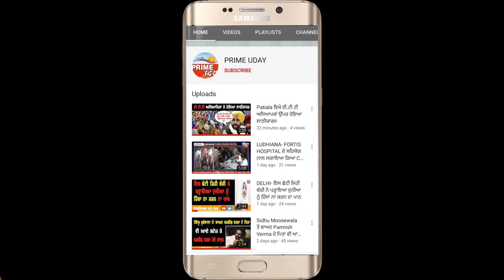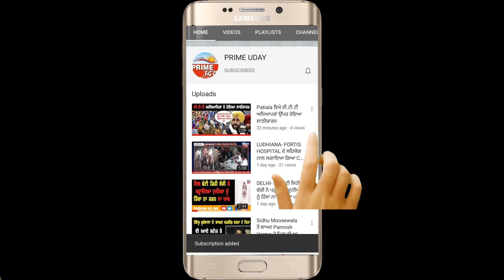ਕਾਂਗਰਸੀਆਂ ਵਲੋਂ ਸੰਨੀ ਕੈਂਥ ਦੀ ਉਤਾਰੀ ਪੱਗ ਦੇ ਮਸਲੇ ਸਬੰਧੀ ਇਸ ਵਕੀਲ ਨੇ ਕਨੂੰਨੀ ਲੜਾਈ ਲੜਨ ਦੀ ਆਖੀ ਗੱਲ